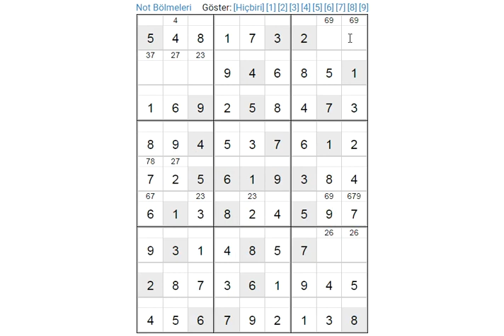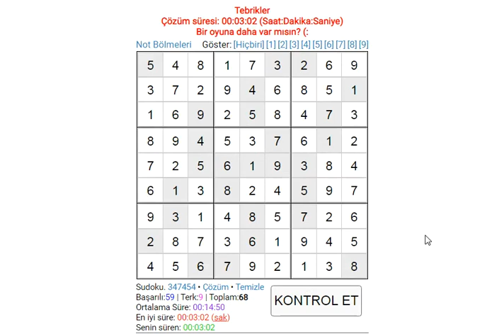HARD SUDOKU 169 SUDOKU 数独 סודוקו سودوكو सुडोकू СУДОКУ 數獨 스도쿠 ՍՈՒԴՈԿՈՒ ซูโดกุ სუდოკუ ΣΟΥΔΟΚΟΥ